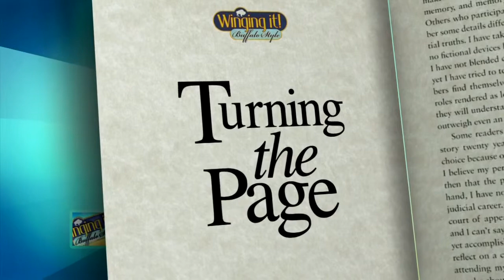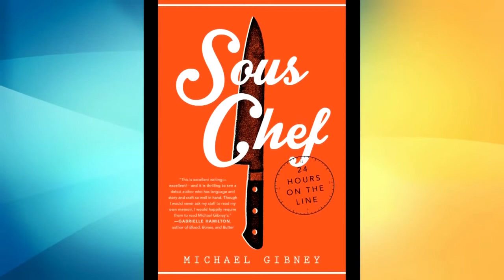Author, Michael Gibney